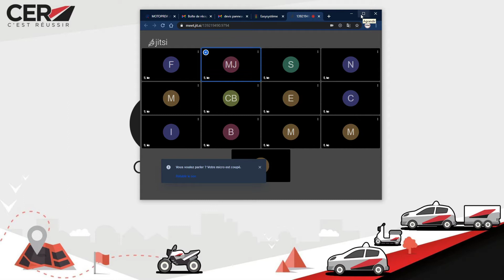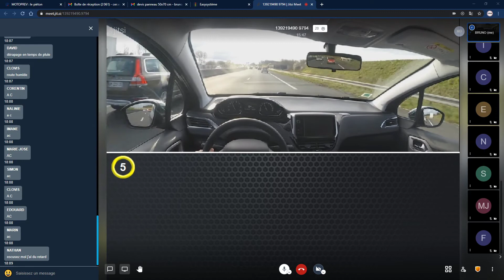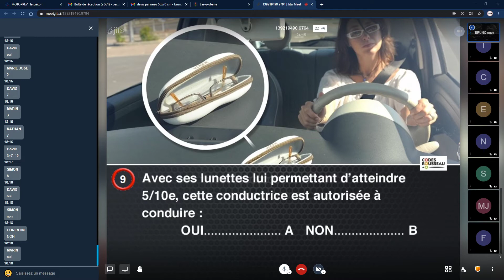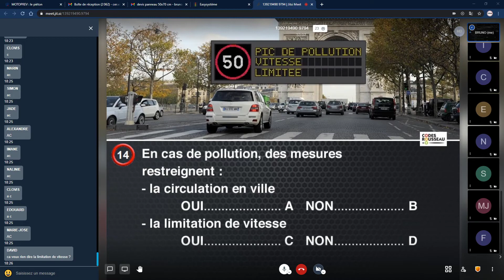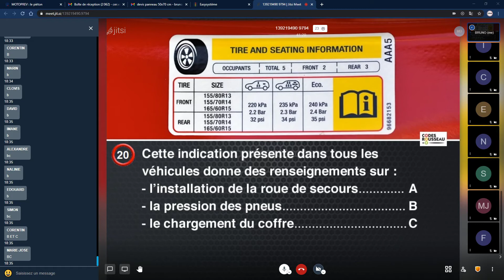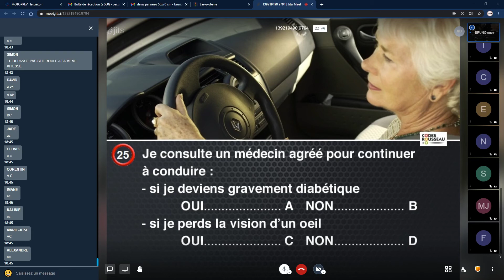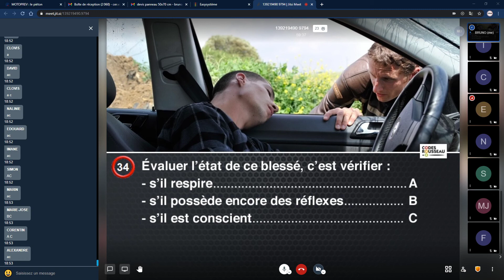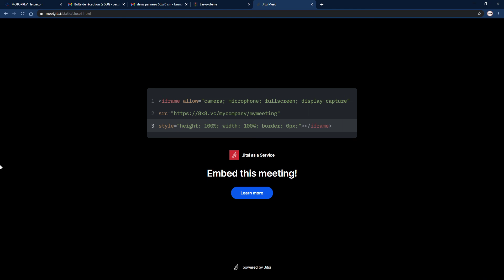Live Code 12 01 21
Replay Live Code du 12/01/21
Accédez à tous nos cours live en vous inscrivant CER VANNES LA MARNE 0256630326 pour tous renseignements ;)